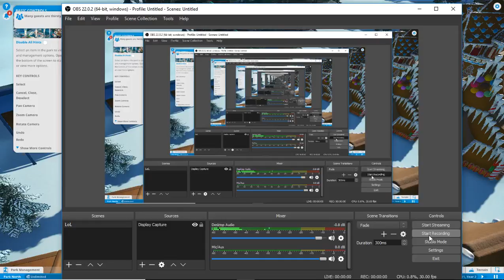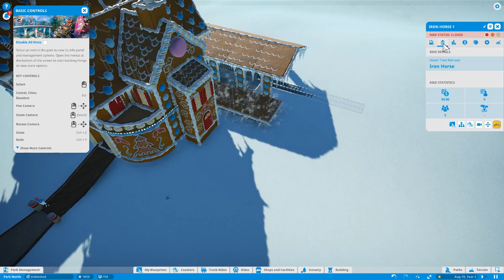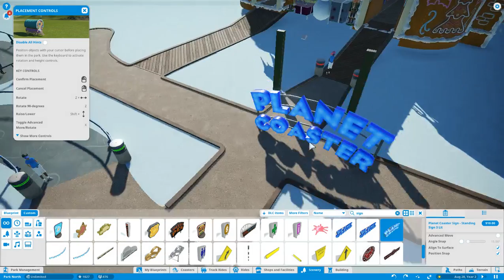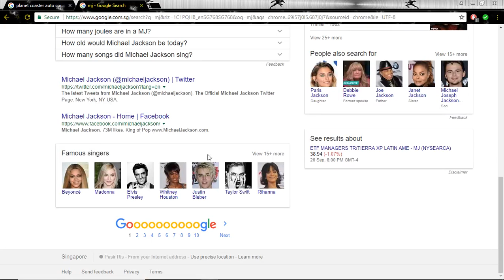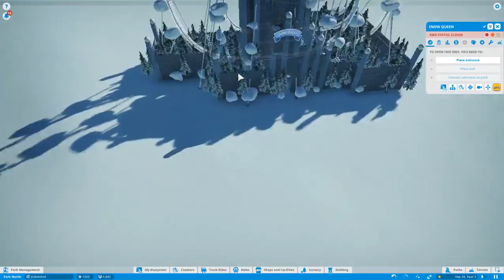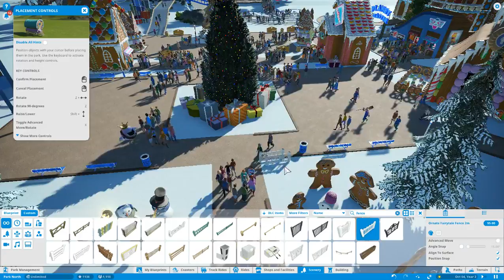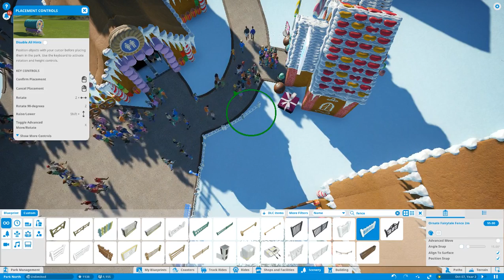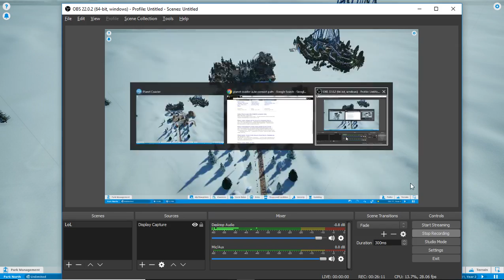Let's Play Planet Coaster! #01 Park North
started halfway.. will skip here and there.